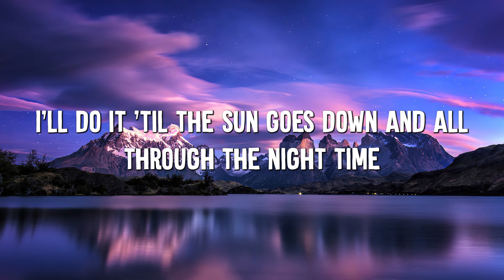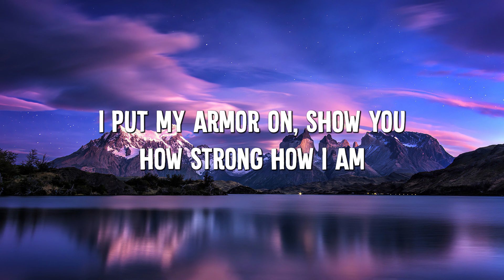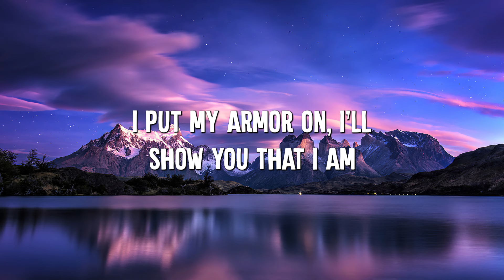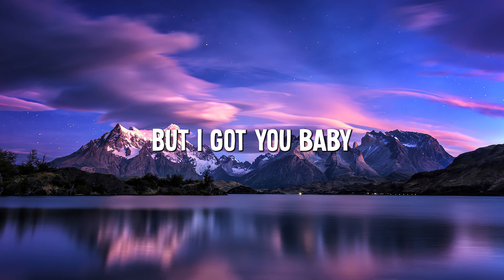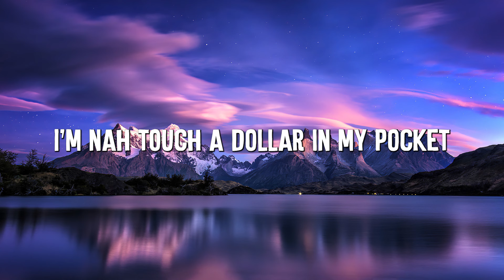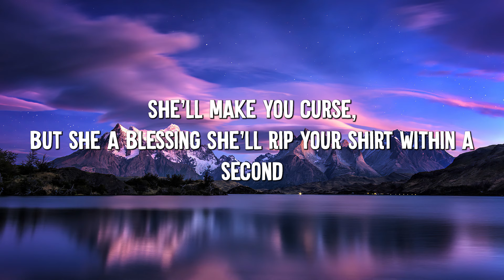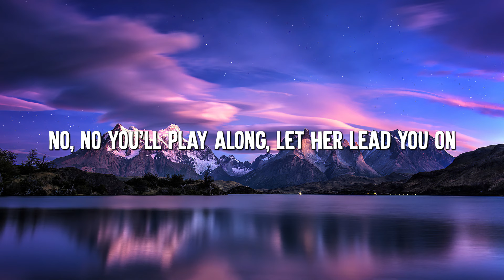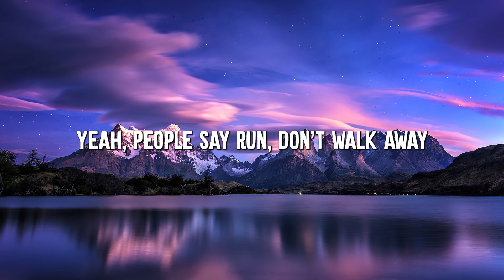Unstoppable - Sia (Lyrics) || Cheap Thrills, Chandelier, Dusk Till Dawn - [MIX LYRICS]